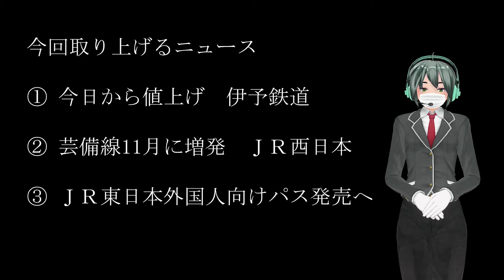もうやるの？在留外国人向けパス発売を発表 どんこめニュース(快速) 第108回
・伊予鉄道が今日から運賃値上げを実施しました。昨年も消費税増税に伴う値上げを実施したため、2年連続での値上げとなります
・芸備線で11月に増発が行われます。４～7月に行われたダイヤとほぼ同じですが、長期運休もあり利用は伸び悩みました。
・ＪＲ東日本が在留外国人向けパスの発売を発表しました。10月1日から日本への入国制限が緩和されますが、一日上限1000人、14日間の自宅等待機、公共交通の使用自粛が求められています。そのためか、成田エクスプレスも日中の運休が継続するようです。